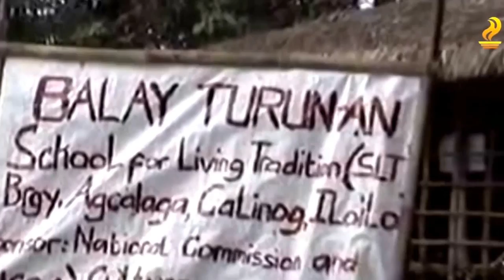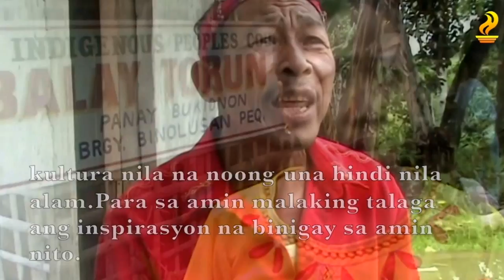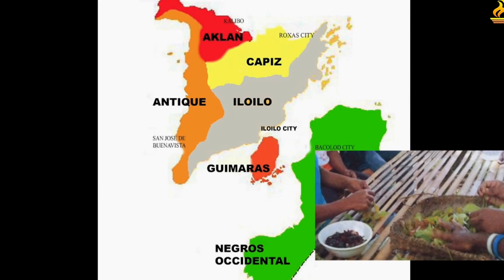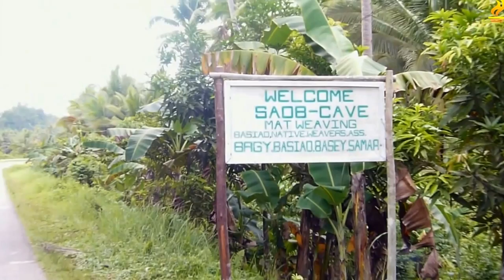Philippines - School of Living Traditions - Central Cultural Communities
The School of Living Traditions program of the NCCA - Subcommission on Cultural Communities and Traditional Arts generally aims to provide a venue where a culture specialist/master, who embodies the skills and techniques of a particular traditional art form, imparts to a group of interested youth the skills and techniques of such form. Specifically, the program aims to identify aspects/components of traditional culture and art considered to be important to a cultural community and have to be transferred to the young so that these aspects can be perpetuated.